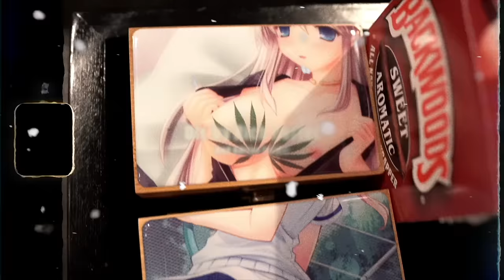YoungBoy Never Broke Again - Ten Talk [Official Music Video]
YoungBoy Never Broke Again - Ten Talk
38 Baby 2 OUT NOW!

Still Flexin, Still Steppin OUT NOW!